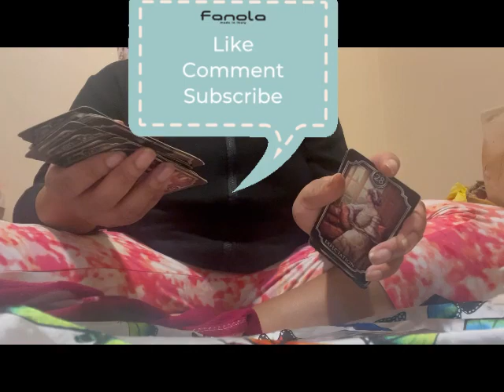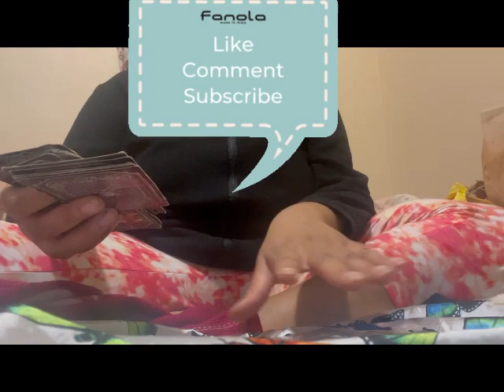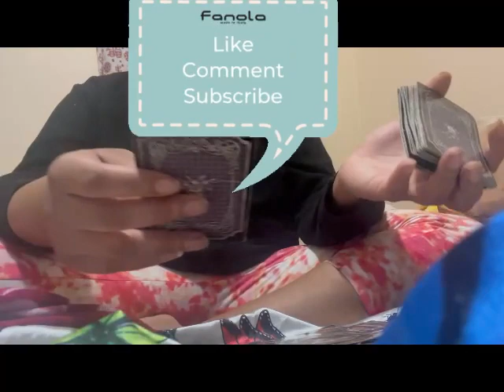Pick a Card: Current Situation/What’s Hidden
About me
Age 22
State: Michigan

🙏✨ Amazon wishlist 🙏✨

👩🏾‍💻FMTT@soulfullygiftedtarot
👩🏾‍💻FMIG@soullfulygiftedtarot

    🗯Personal reading 🗯
✨No Refunds✨

    🌸Quick Question reading 🌸
        1 question =$5
        3 questions =$14

✨No Refunds✨

✨Time stamped PAP✨
          PAP options 0:00

      Pile 1 🤪 0:05
      Pile 2💋 20:04
      Pile 3🤳🏾N/A